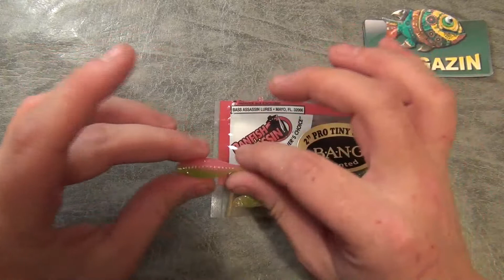Видеообзор Bass Assassin Pro Tiny Shad по заказу Fmagazin